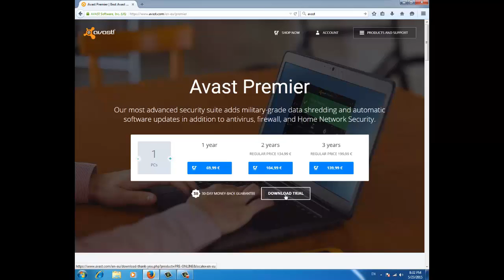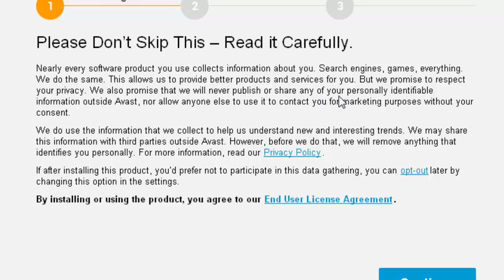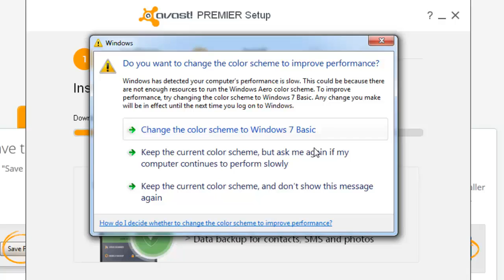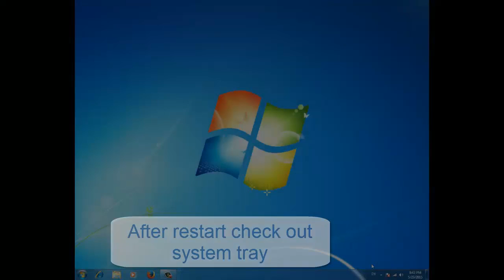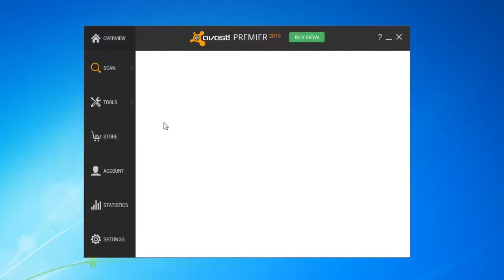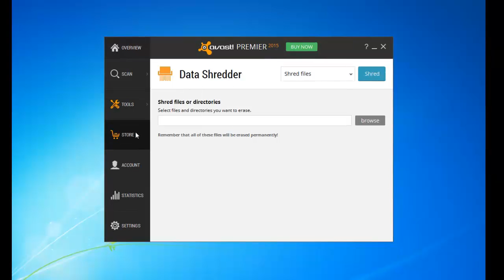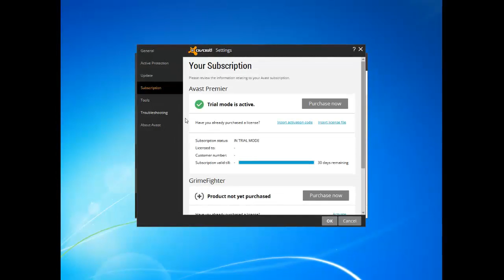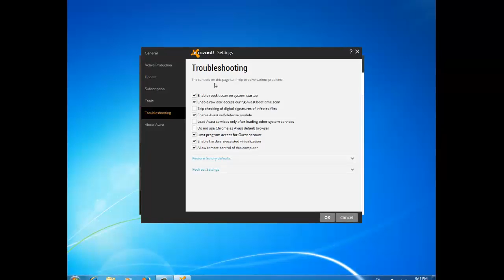Avast Premier install, setup and quick guide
Avast Premier! Advanced security suite with lots of components such as data shredding and automatic software updates, antivirus, firewall, and Home Network Security.